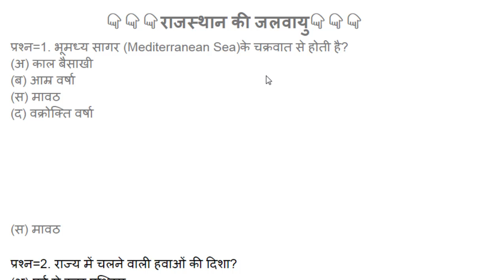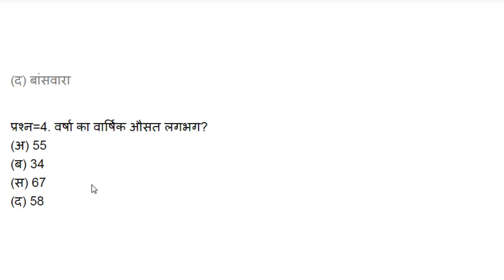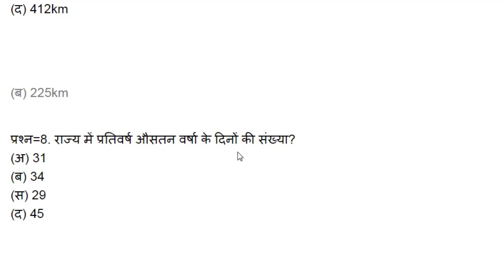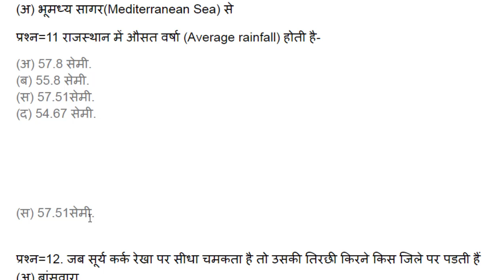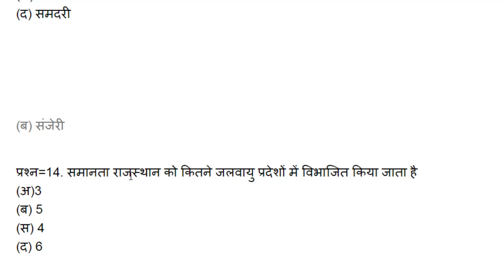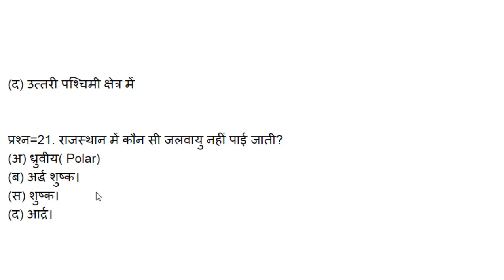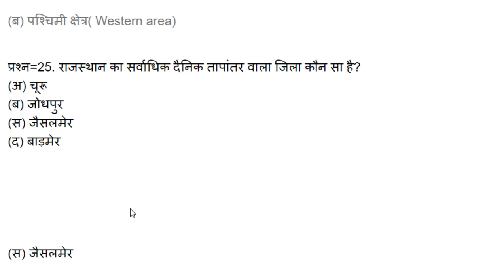Rajasthan Geography Gk Quiz |BSTC Exam Best Gk Quiz 2020|BSTC 2020 Important Question Answer GK Quiz